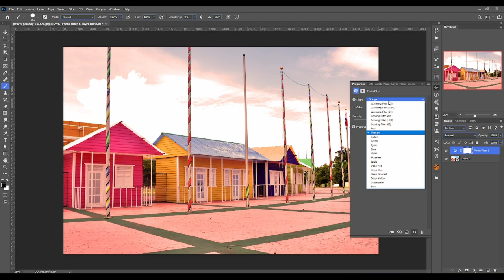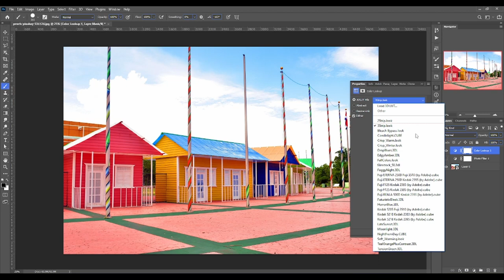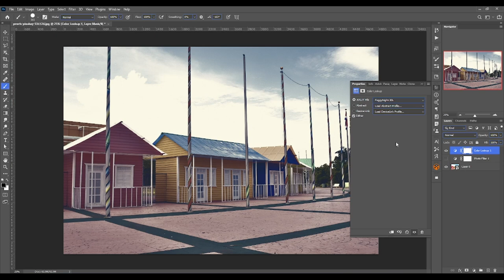How to Use Adustment Layers Part-05 | photo filter | Digital manjit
🎨 Dive into the world of photo editing with Part-05 of our "How to Use Adjustment Layers" series! Join Digital Manjit as he demystifies the magic of Photo Filters, taking your editing skills to the next level.

In this tutorial, you'll learn:

🖼️ Photo Filter Fundamentals: Understand the basics of Photo Filters and how they can enhance the overall mood and tone of your images.

🎯 Selective Application: Discover the art of selectively applying Photo Filters to specific areas of your photo, allowing you to control and customize the visual impact.

🔄 Adjustment Layer Techniques: Explore advanced techniques for utilizing Adjustment Layers efficiently, ensuring a non-destructive editing workflow and endless creative possibilities.

🔍 Fine-Tune Your Edits: Learn the nuances of fine-tuning your photo filter settings to achieve the desired color balance, warmth, and atmosphere in your images.

🚀 Digital Manjit's Pro Tips: Benefit from Digital Manjit's insider tips and tricks accumulated from years of experience in the world of digital art and photography.

🖱️ Follow along with Digital Manjit as he navigates the editing process step by step, making it easy for both beginners and seasoned editors to grasp the concepts.

👍 If you're passionate about elevating your photo editing skills and creating stunning visuals, this tutorial is a must-watch!

📌 Check out the previous parts of our Adjustment Layers series for a comprehensive understanding of this powerful tool.

Regards

Manjit Singh